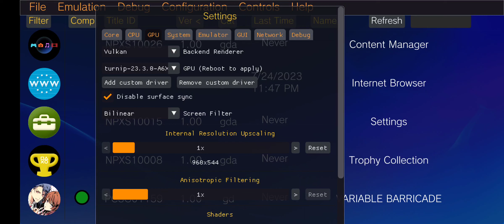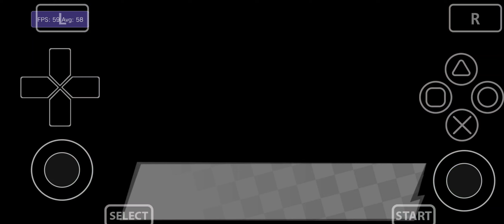Vita3K Android v7 | Variable Barricade | Turnip Driver | SD765G | PSVita Emulator | Glitch